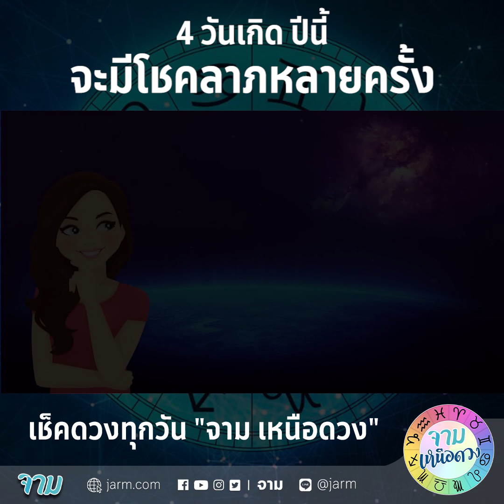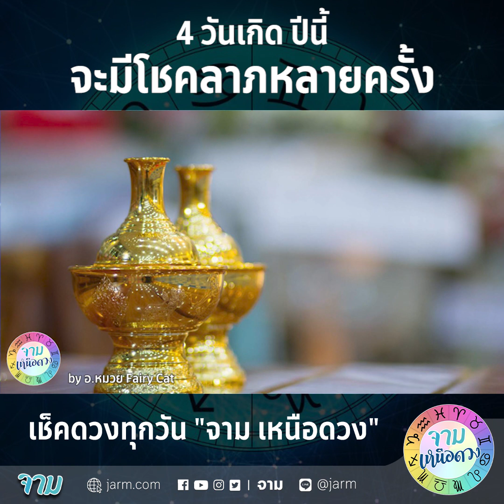4 วันเกิด ปีนี้ จะมีโชคลาภหลายครั้ง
เช็คดวงได้ทุกวัน "จาม เหนือดวง" กับ อ.หมวย Fairy Cat